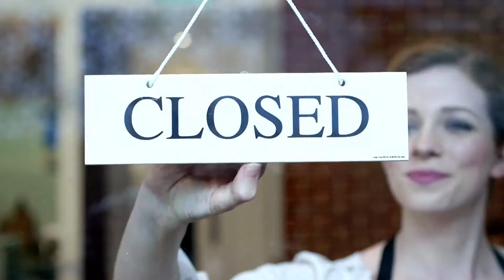Newnham Court 2021 May #3 ITV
Enjoy our new TV commercial complete with a new jingle! Hope you like it.